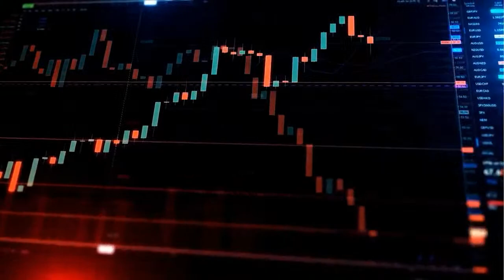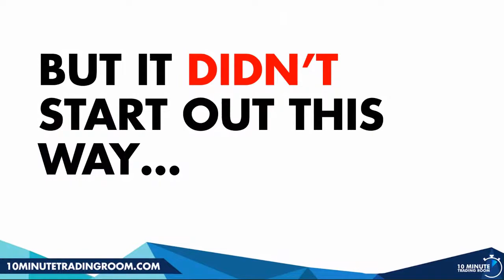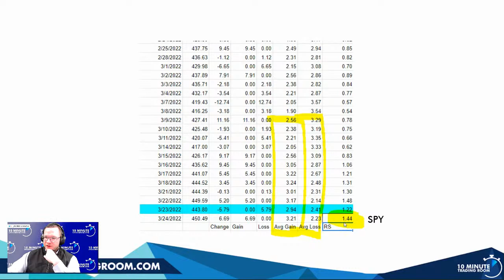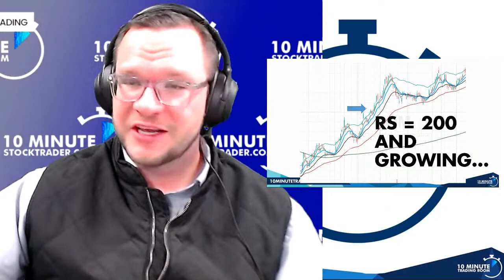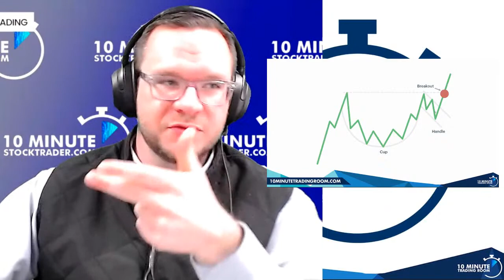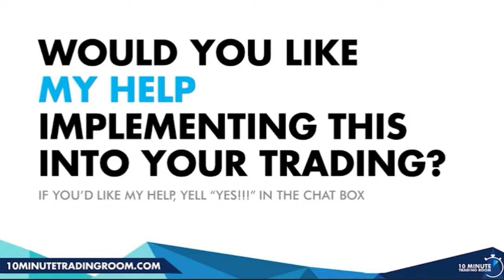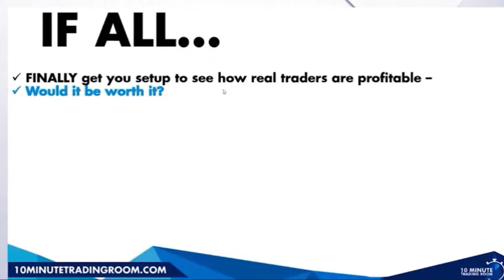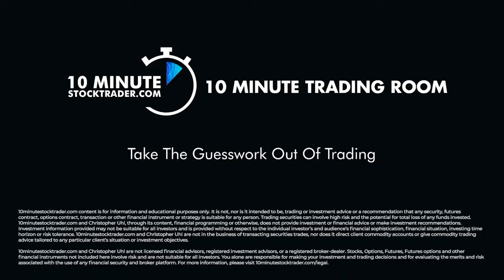The 2 Step Test To Find The ABSOLUTE BEAST MODE Stocks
The 2 Step Test To Find The ABSOLUTE BEAST MODE Stocks (Anyone Can Do This Once They Know The Secret...)